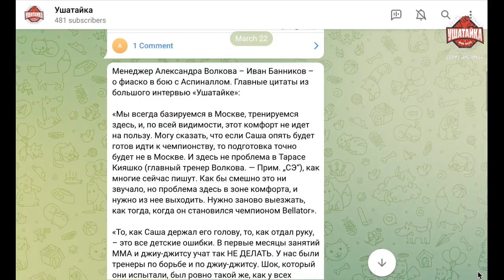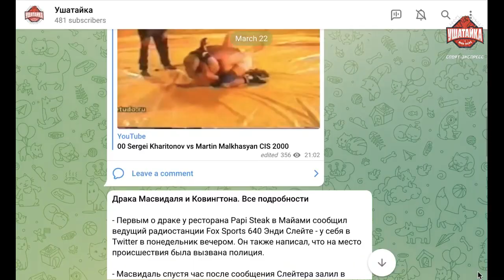ГИГАНТ ИЗ ЗАЛА ФЕДОРА: почему показал средний палец Шуаеву / "РЕФЕРИ УКРАЛ МОЙ ХЛЕБ!"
Интервью с Григорием Пономаревым о поражении от Юсупа Шуаева, действиях рефери и позиции Камил Гаджиева. 25 марта на турнире AMC Fight Nights в Астрахани Пономарев проиграл Шуаеву нокаутом во втором раунде в бою за титул чемпиона в тяжелом весе.

00:00 – О чем видео
01:06 – Эмоции улеглись?
02:30 – "Пи***т, что я начал уставать. Я настраивался на все пять раундов"
05:01 – Почему показал Шуаеву средний палец. ЖЕСТКИЕ СЛОВА
10:40 – Про крики из угла Шуаева
11:16 – О накаленной обстановке перед боем
12:40 – О решении рефери поднять бой в стойку
15:21 – Обращение к Fight Nights: "Единственная реабилитация – дать мне реванш"
16:21 – О новых правилах в Fight Nights
16:55 – Почему не стал возражать, когда рефери поднял бой в стойку
18:28 – О разговоре с Камилом Гаджиевым после боя
19:36 – Камил согласился с рефери. Реакция Пономарева
21:29 – Что сказали в команде Федора
23:38 – Про поддержку в соцсетях
24:13 – Про толпу в клетке после боя
27:07 – К Камилу претензий нет?
28:00 – Когда следующий бой